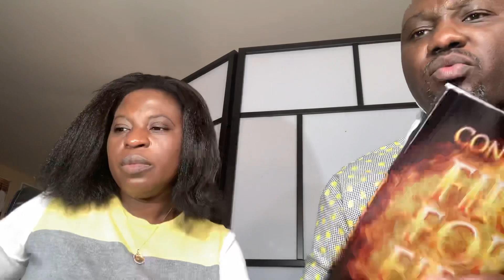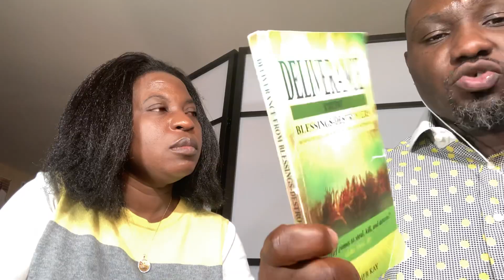Who Has Destroyed Your Star & Destiny ||| “Deliverance From Witchcraft”